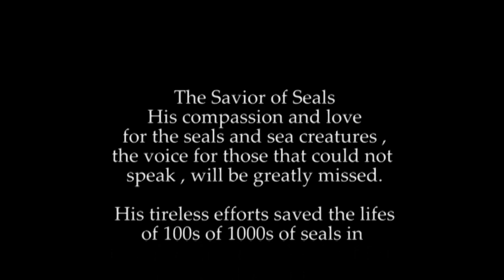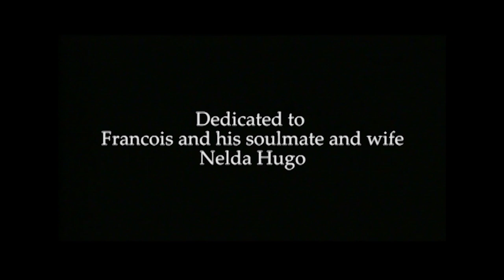A tribute to Francois Hugo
A brief tribute to the amazing life of Francois Hugo